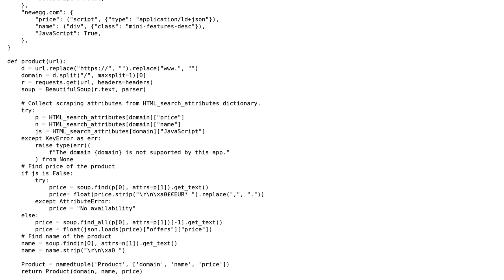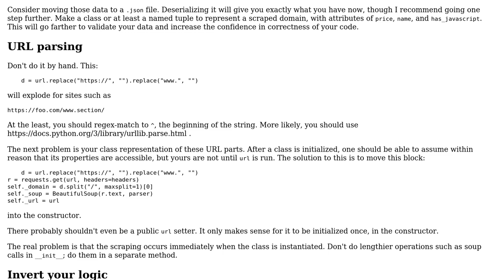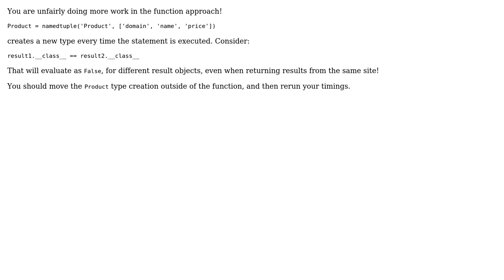Implementing web scraping in a function and in a class (2 Solutions!!)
Implementing web scraping in a function and in a class

With thanks & praise to God, and with thanks to the many people who have made this project possible! | Content (except music & images) licensed under CC BY-SA | Music | Images & others | With thanks to user Reinderien user AlejandroFA user AJNeufeld and the Stack Exchange Network Trademarks are property of their respective owners. You are responsible for your own actions.